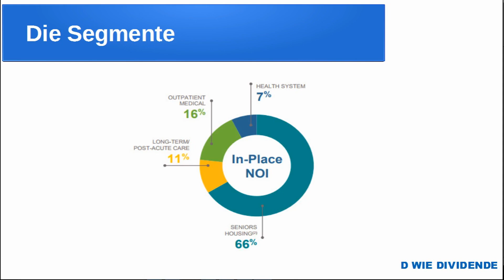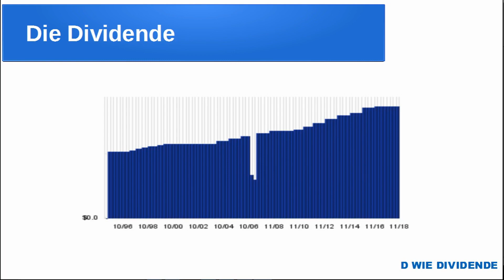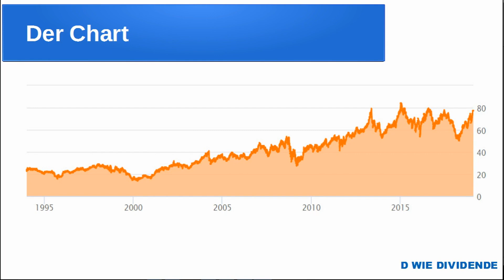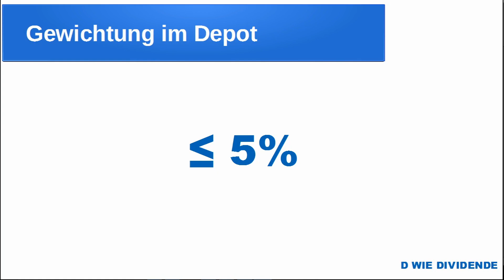Welltower - 5% Dividende - Aktienvorstellung